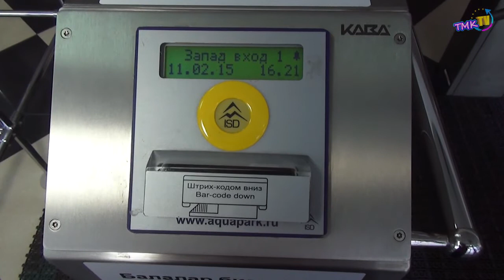Комиссия по спорт сооружениям г. Темиртау (11.02.2015)